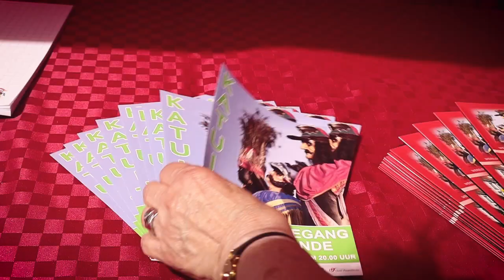Gildereuzen en Ros Beiaardharmonie naar Brussel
Op de nationale feestdag, zondag 21 juli 2019, trokken Gildereuzen Indiaan, Mars en Goliath samen met de Ros Beiaardharmonie naar Brussel ter promotie van de nakende Reuzenommegang Katuit en Ros Beiaardommegang van 24 mei 2020.